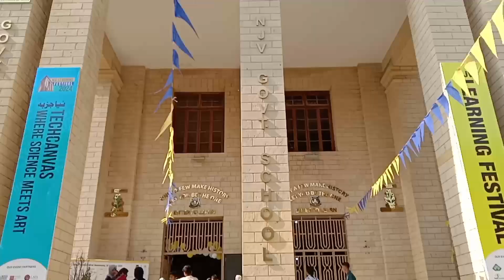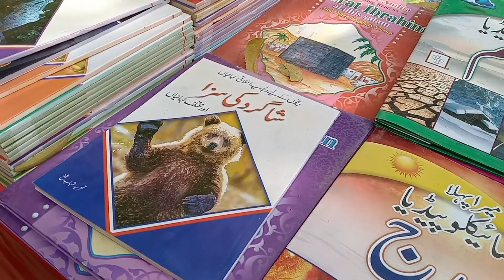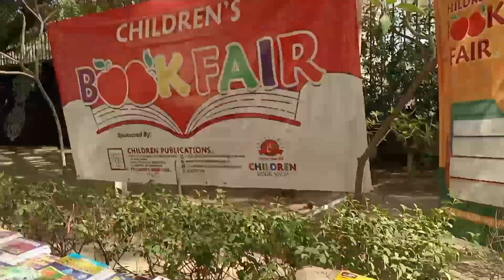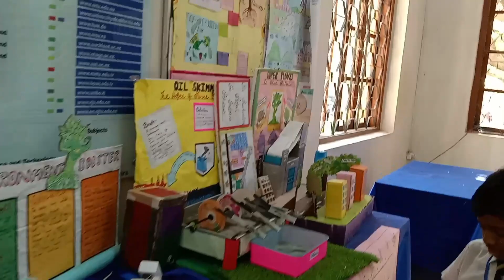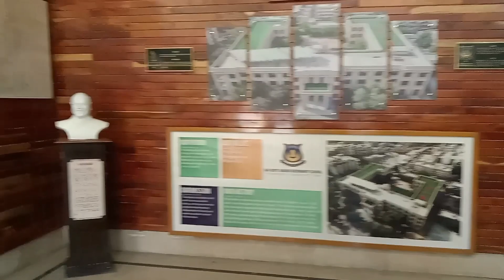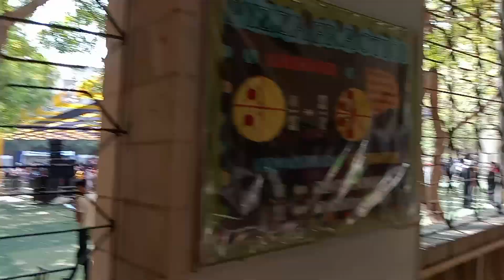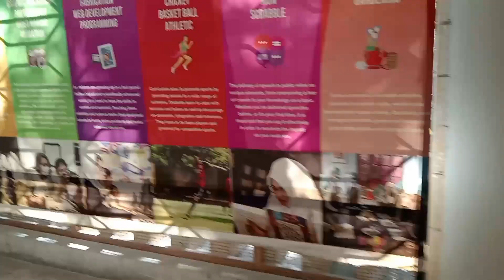NJV Govt. High school main Learning Festival😍 Amazing Photography and Videography Class📸 | Part 1